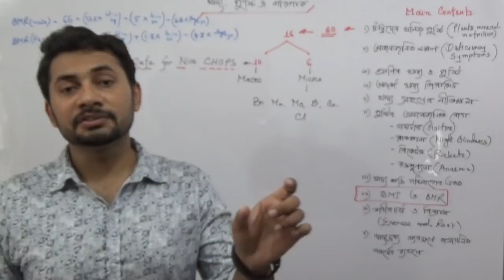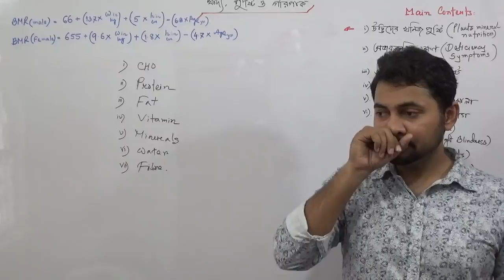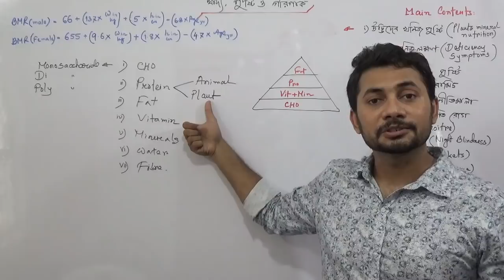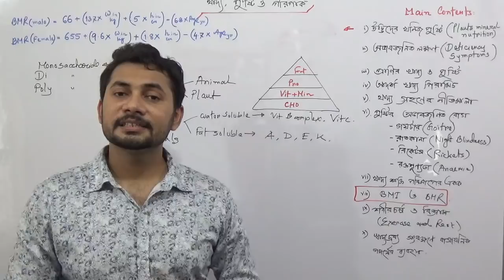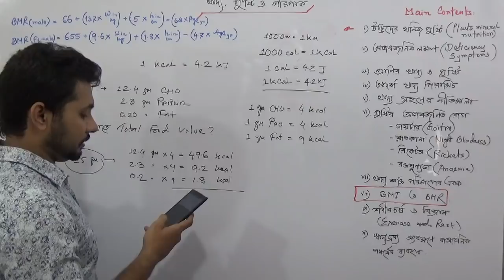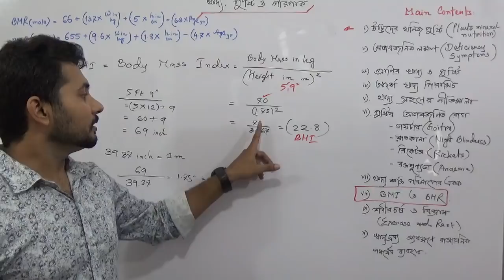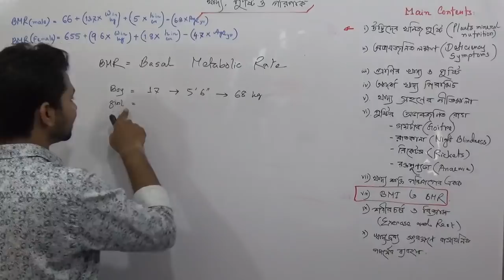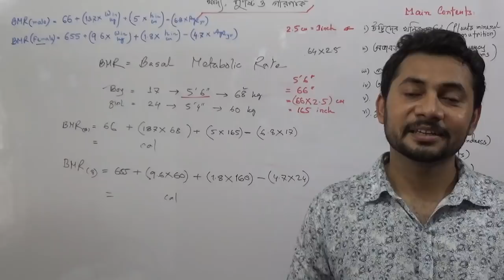খাদ্য পুষ্টি ও পরিপাক | Food Nutrition and Digestion | Part 1 | SSC biology Chapter 5